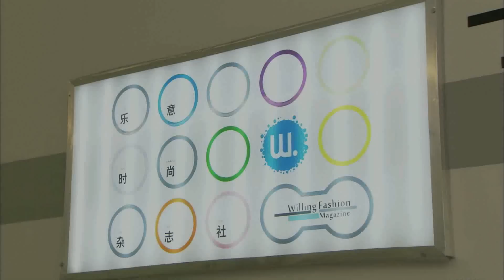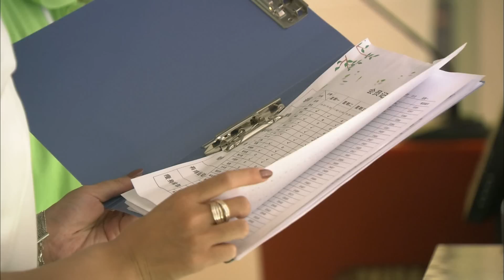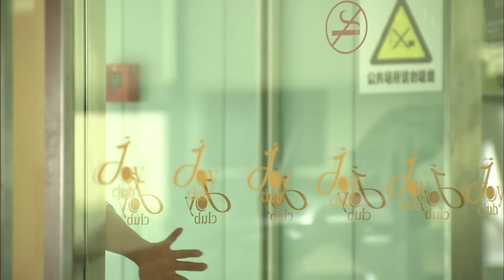The Golden Age of the Leftover Ladies 20 (English Subtitle)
Hi, everyone! Oriental Wuxia.com has officially come online！We have all kinds of Fantasy, Xianxia, Xuanhuan novels here! Come and enjoy the largest active comunity , the most popular and the latest novel

YoYo Televison Series Exclusive, the biggest hit Chinese TV series with English subs channel on Youtube.

Ai Xiaofang comes back to Leyi and do things against Liang Shuang in every ways